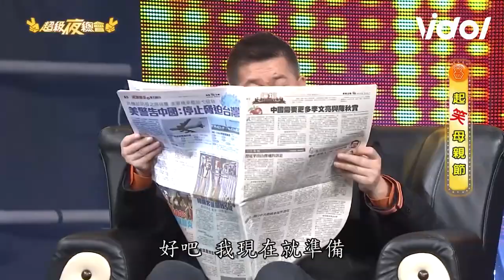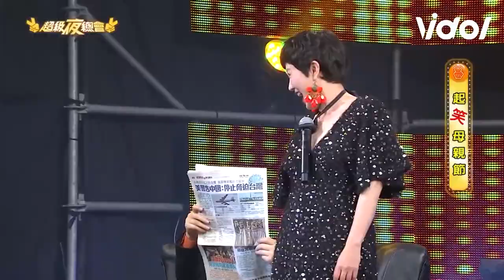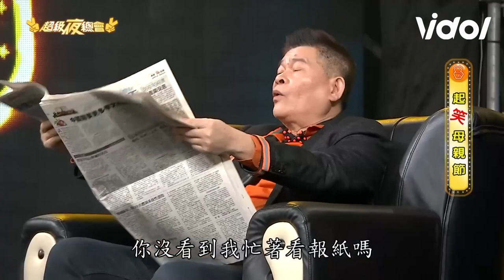瑪利亞扮嫩嬰哭餓討奶喝不夠！肖想喝妳的ㄋㄟㄋㄟ苗可麗直接擠｜三立娛樂星聞